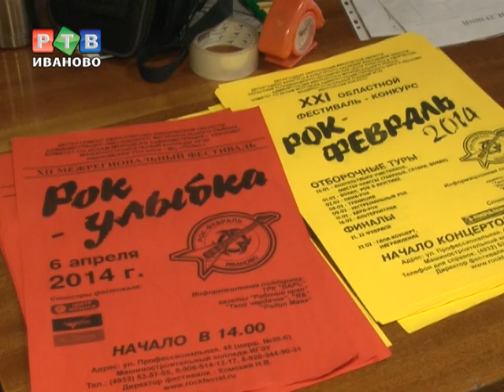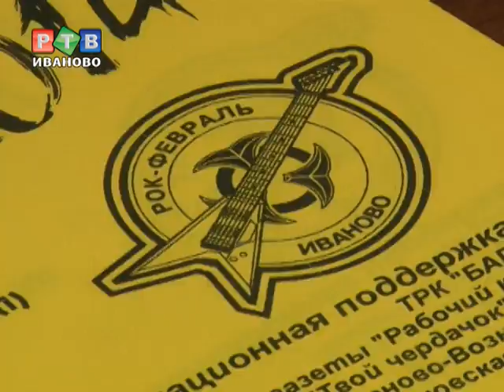Рок играют настоящие мужчины